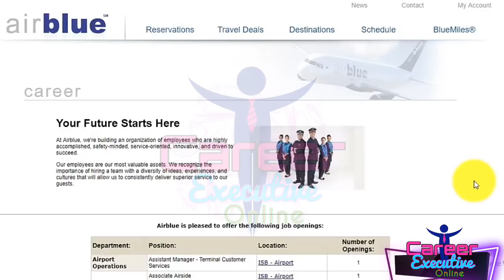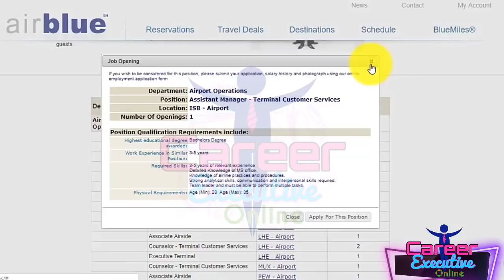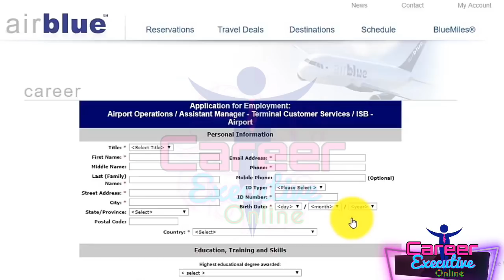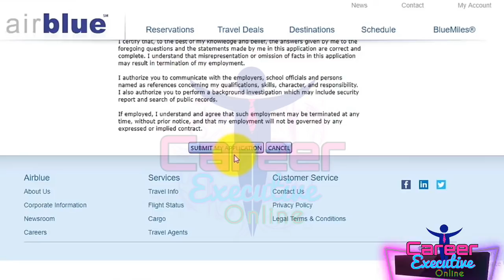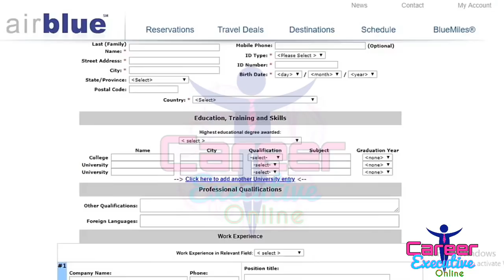Latest Jobs In Air Blue | Career Opportunities In Air Blue 2018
Hi Friends,
In this video today i am going to Tell you about ultimate Jobs available in Air Blue, so What are you waiting for?